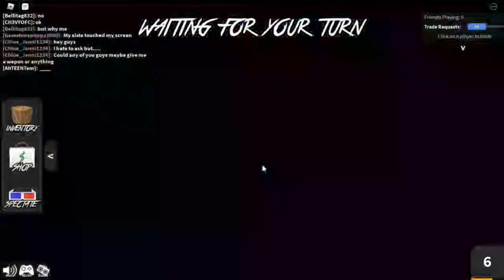my first time playing murder mystery 2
first time playing murder mystery 2 let's go